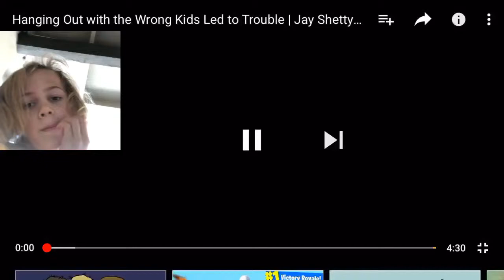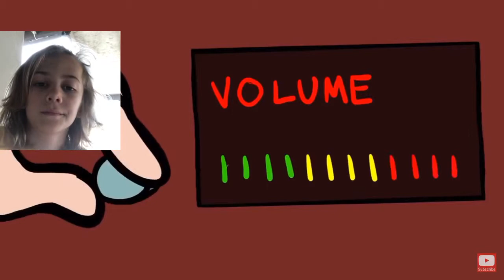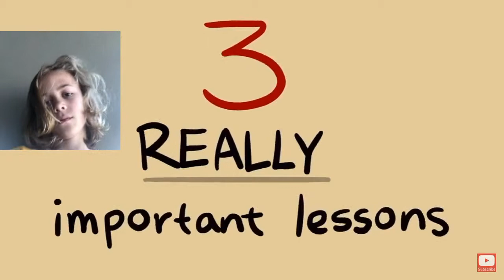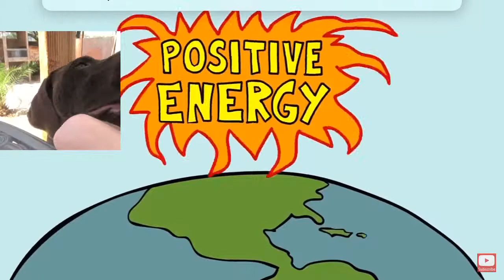Some storyboth today guys